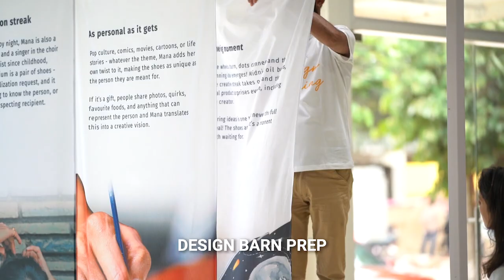Design Barn - NEXA Create. Inspire.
For the highly awaited national launch of TheNewCiaz in Bangalore - a very differently designed and curated Experience at the Spread Design Barn! With weeks of deliberations, co-creation between automaker, partners, design house and creators.
Fifty ace Auto Journos with cameramen drove from Taj Bangalore to the designbarn in TheNewCiaz. Which became a pop-up car showcase and creative workshop, with 3 customised creators’ workshops - Bamboo Shift, Review Bites and Urban Feat.

The NEXA createinspire ethos translated into an experience. Wordsmiths became chocolatesmiths, bamboobenders and shoepainters. Taj Bangalore chefs created a farm to fork experience with produce from the hashtag#designfarm.
SPREAD curated the creators, produced the creators’ teaser films, invitations and mini-features, designed, and presented this altogether new experience, including specially crafted giveaways along with the creators.

Amazing opportunity! To sensorially present a snazzy new design on 4 wheels, to createinspire the NexaExperience and collaborate with Suresh Verma, David Belo, Sandeep Sangaru, Mana Santhanam, Soman Patnaik, Communique, Hakuhodo and Nexa teams.